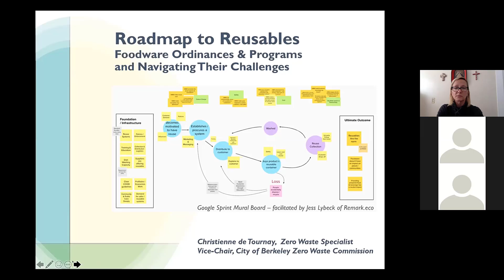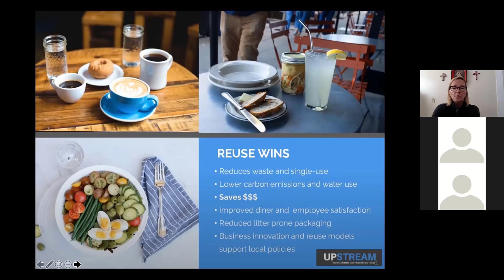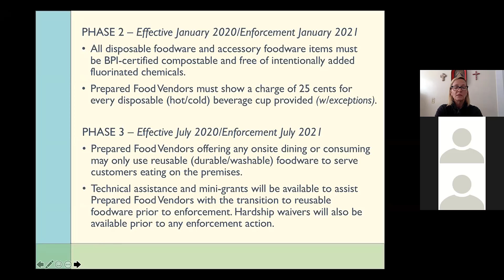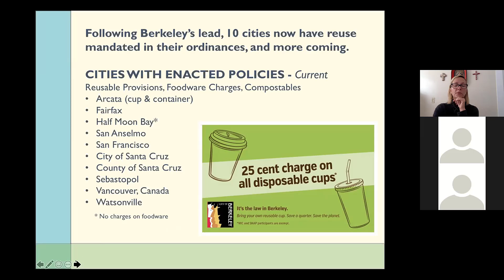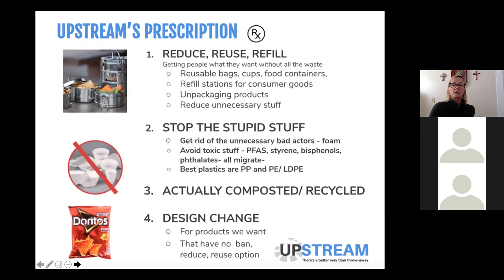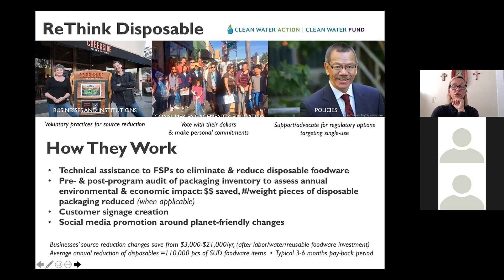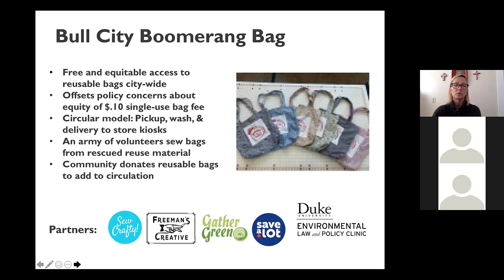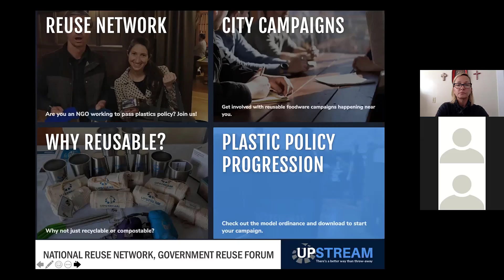Roadmap to Reusables with Christienne de Tournay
Foodware Ordinances & Programs and Navigating Their Challenges.

Learn about how to draft and implement a successful ordinance to move your community towards reusables and away from single-use plastic litter.